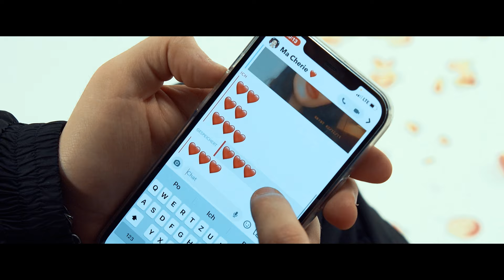DAKU - Ma Cherie (prod. BTM SOUNDZ)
Instagramm Daku: daku.og
PROD BY : BTMSOUNDZ & RIDVAN
MIX/MASTER : LORENC ALIAJ -AVAXUS
STUDIO : SAF MUSIC
DIRECTED/EDITED : LEOGZIM FONIQI
EXECUTIVE PROD : QENDRIM XHANI